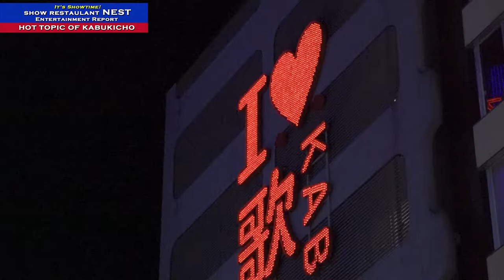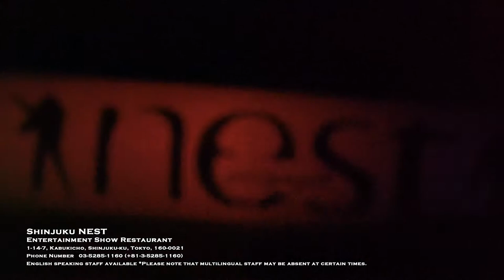//KABUKICHO ENTERTAINMENT REPORT// entertainment show restaurant SHINJUKU NEST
entertainment show restaurant SHINJUKU NEST
It's showtime!

Address 1-14-7 Kabukicho HJayashi BLD B1 Shinjuku, Tokyo

Enjoy dancing, singing, and our drink service!
Have a captivating evening at - entertainment show bar, “NEST”!
Come to “NEST” if you want to see an authentic entertainment show in Shinjuku!
Enjoy the best show accompanied by 3,000 yen all you can drink plan for men and women, for 60 minutes
*The price includes consumption tax and service fee.
For meals, we currently offer lunch boxes (from 1,500 yen).

Professional dancers train every day and offer an entertainment show to be enjoyed by everyone!
Sharp dance and powerful pole dance, the fascinating singer's performance - a must-see!
Feel the fast throbbing while enjoying your drink!

Hours Monday - Saturday 19:00 - 1:00, the following day
Holiday Dinner: 19:00 - 1:00, the following day(L.O.24:45, Drink L.O. 24:45)
Close Every Sunday
Average price Dinner 2,750 JPY
Cards Accepted VISA, MasterCard, JCB, American Express, Diners Club